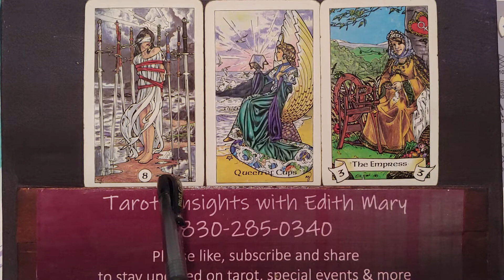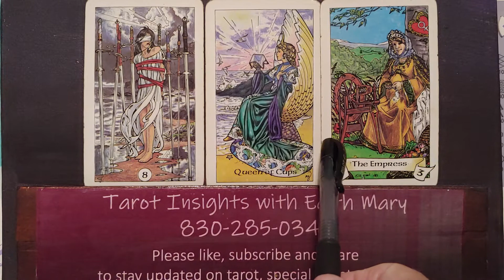Your Tarot Insights for May 21st 2020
8 of swords
Queen of Cups
Empress

© Edith Mary Stanley Psychic Medium, Tarot Reader/Teacher, Author & Artist

I have an Etsy Shop too: